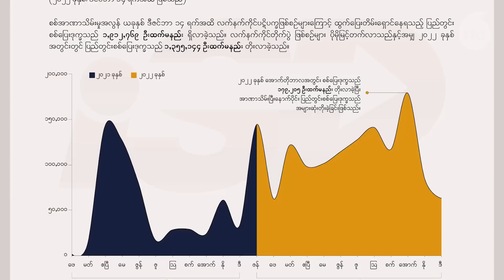၂၀၂၂ ခုနှစ်အတွင်း စစ်ဘေးဒုက္ခသည် နှစ်ဆကျော်မြင့်တက်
၂၀၂၂ ခုနှစ်အတွင်း စစ်ဘေးဒုက္ခသည် နှစ်ဆကျော်မြင့်တက်
■ မြန်မာနိုင်ငံမှာ စစ်တပ်အာဏာသိမ်းပြီးနောက်ပိုင်း စစ်ဘေးဒုက္ခသည် နှစ်သန်းနီပါးရှိလာပြီး ၂၀၂၂ ခုနှစ်အတွင်း စစ်ဘေးဒုက္ခသည် အရေအတွက်ဟာ ၂၀၂၁ ခုနှစ်ကထက် နှစ်ဆကျော်မြင့်တက်ခဲ့တယ်လို့ မြန်မာ့မဟာဗျူဟာနဲ့ မူဝါဒရေးရာလေ့လာရေး အင်စတီကျု ISP- Myanmar က ထုတ်ပြန်ထားပါတယ်။ ဒီစစ်ဘေးဒုက္ခသည်တွေကို လူသားချင်းစာနာထောက်ထားမှု အကူအညီပေးရေးအတွက် အင်ဒိုနီးရှားအလှည့်ကျ အာဆီယံဥက္ကဋ္ဌ လက်ထက်မှာ ဆောင်ရွက်နိုင်လိမ့်မယ်လို့ အမျိုးသားညီညွတ်ရေးအစိုးရ (NUG) က မျှော်မှန်းထားပေမယ့် လူအခွင့်အရေး တက်ကြွလှုပ်ရှားသူတွေကတော့ အာဆီယံနဲ့ စစ်ကောင်စီအပေါ်မှာ အယုံအကြည် ကင်းမဲ့နေကြပါတယ်။ ဒီအကြောင်း ကိုရဲစည်သူကာက တင်ပြထားပါတယ်။